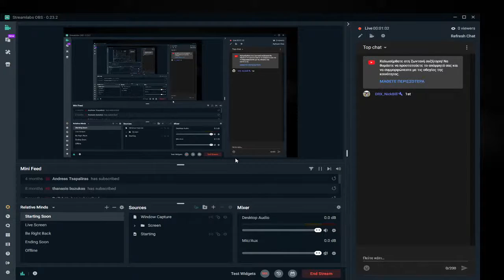Paizoume League Of Legends